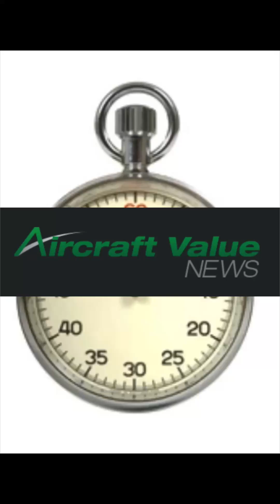60 Second Briefing on COMAC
In this installment of my short video series, "Big Aviation Questions Answered in 60 Seconds," I examine whether Chinese aircraft manufacturer COMAC poses a realistic threat to the Boeing/Airbus duopoly.